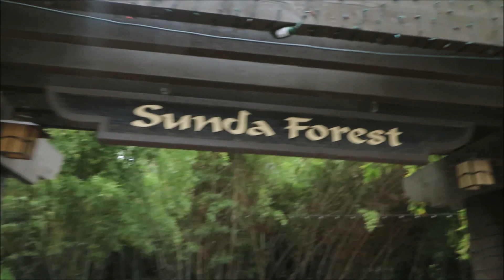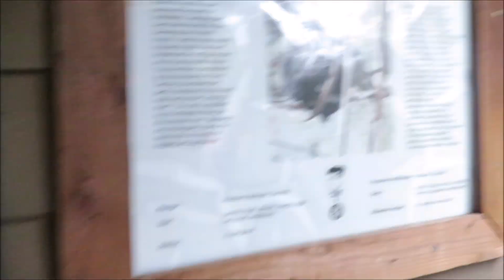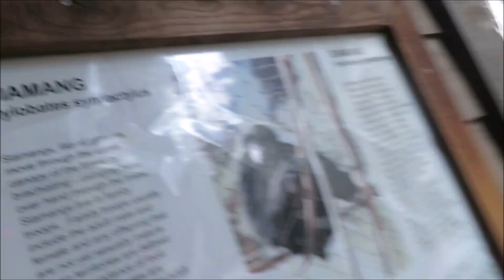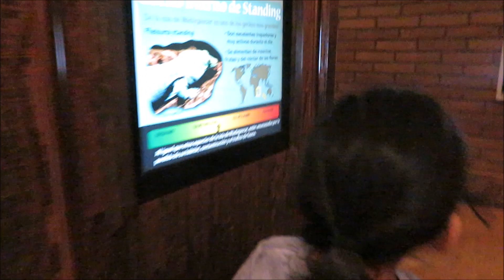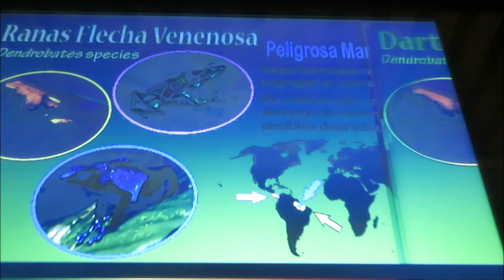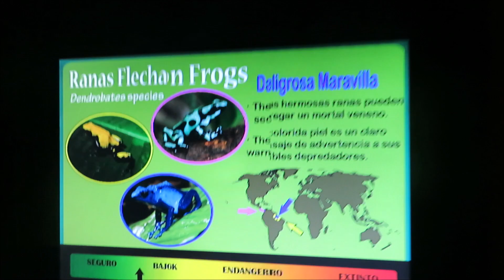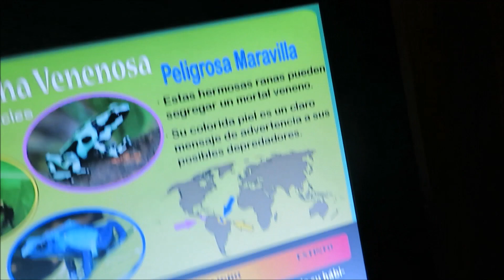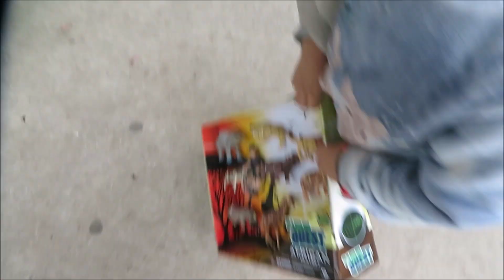Asi Es La Vida De Una Madre Soltera Luchona 4X4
Hola a todos y bienvenidos a mi canal Trabajos De Campo USA oh ahora llamado Trabajadora De Campo - Trabajos Y Vida En U.S.A

If You want to send us something:
Belgica Rendon